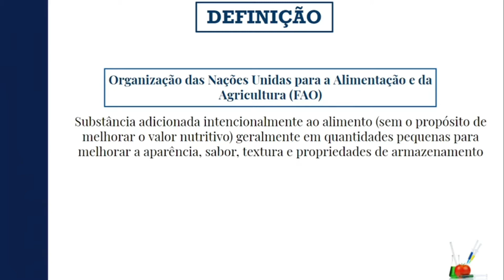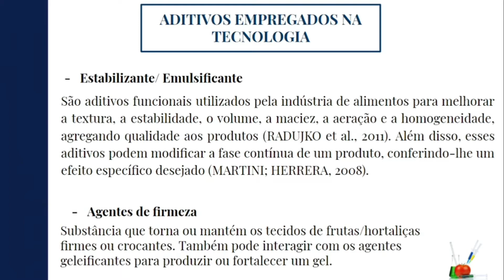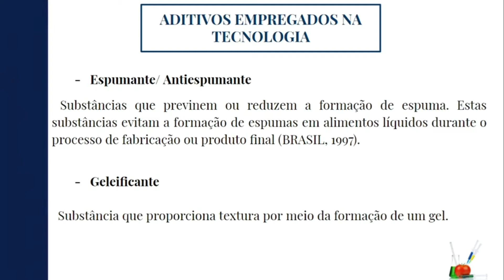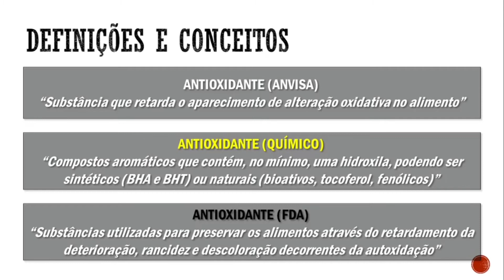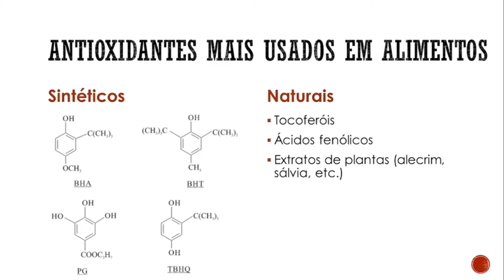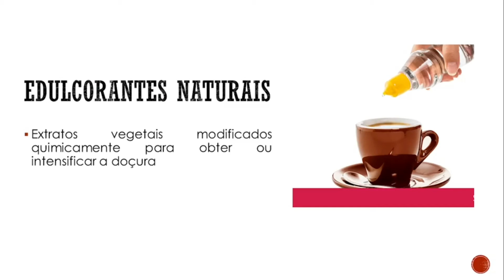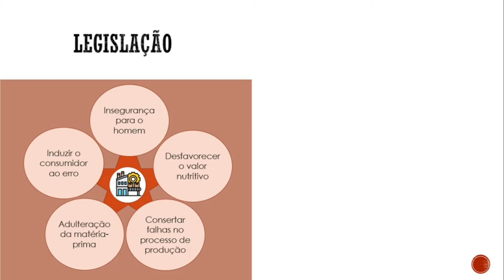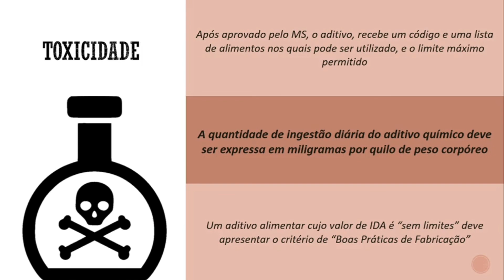Aditivos Alimentares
Video sobre química de aditivos alimentares gravado pelas alunas do PPGCTA Darlinne Amanda e Gabrielle Florentino e pela monitora do curso de engenharia de alimentos da UFPB, Letícia Falcão.